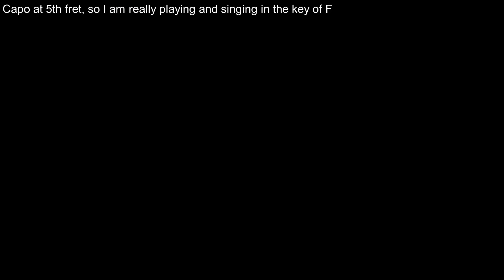Guitar: Farewell My Own True Love (Including lyrics and chords)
For my upload today I am returning to songs from the BBC programme "Singing Together".
The song is "Farewell My Own True Love" and the only information that came with the pamphlet is that it is an American song.
As with most of the songs I have uploaded from the "Singing Together" programmes, I have worked out my own chord progression for the accompaniment.